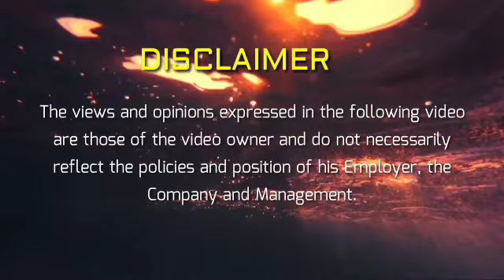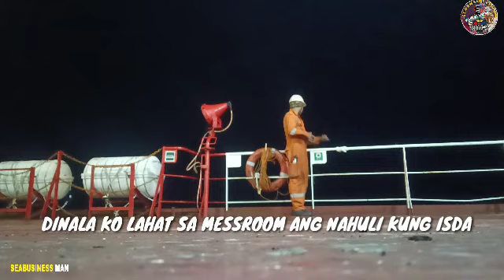SEAMANGKAWIL / IMPROVE VISE HOOK FOR CATCHING FISH / SEAMAN ON BOARD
FISHING IS A BEST STRESS RELIEVER FOR US AS A SEAMAN YOU TO CATCH FRESH FISH FOR YOUR MEAL HEHE

📷 MY GEAR 📹